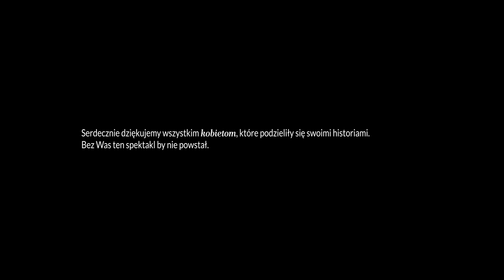Stąd - reportaż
Podoba Ci się ten materiał?

Produkcja: Nalepsze studio